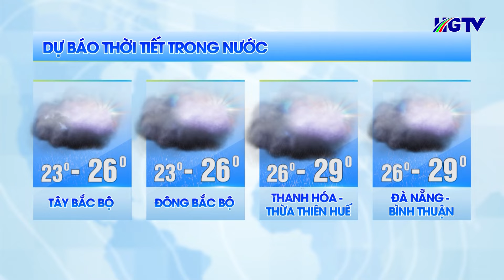Dự báo thời tiết - Ngày 20/5/2024